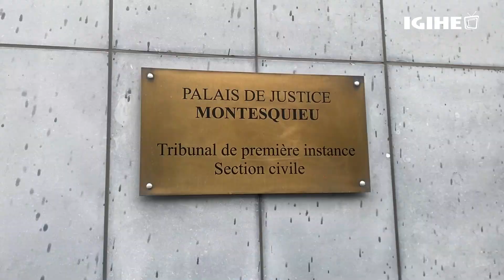Icyumweru cyaranzwe n’ubuhamya bw’ubugome bwakorewe abagore muri jenoside yakorewe Abatutsi